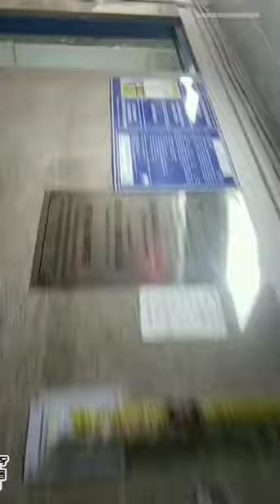Nehru Homeopathy Medical College Delhi Hospital OPD tour🥰🥰😳